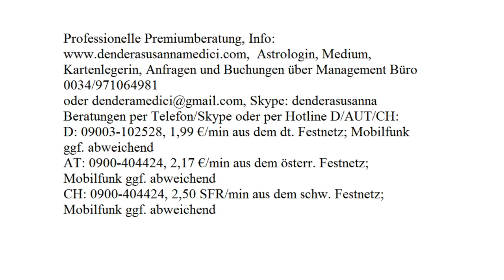Tageshoroskop: 28.08.2017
Astrologische Beratung: 250.-€/h
Mediale Beratung: 250.-€/h
Kartenlegen: 100.-€/h
Alternativ:
Hotline:
Bankverbindung:
Banco Sabadell
IBAN: ES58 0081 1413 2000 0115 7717
BIC: BSABESBB
Inhaber: Dendera Susanna Medici
Buchungen und Anfragen über das Management Büro:
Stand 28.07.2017